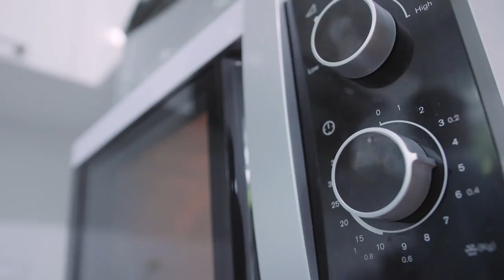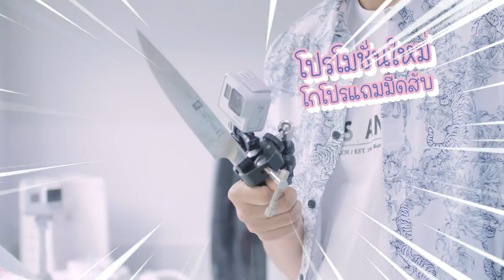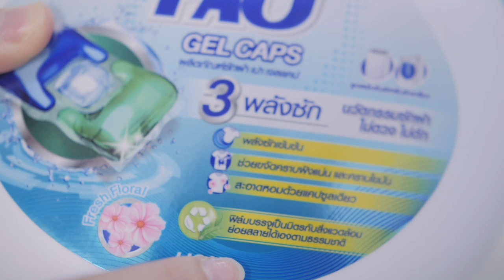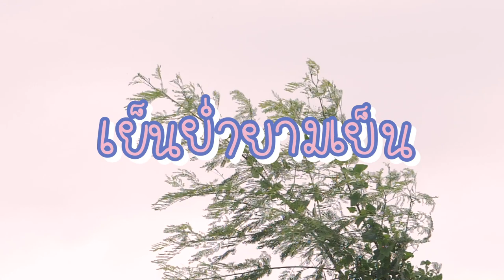พี่แดนทำอะไรให้แพทตี้กินเนี่ย? [cc] แดนแพทตี้ Reality | EP.18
งานเข้าอาแดนอาแพทตี้แล้ว เมื่อรู้ว่าต้องมาเลี้ยงเด็ก 1วัน!!! ทั้งทำอาหาร ป้อนข้าว ป้อนนม พาอาบน้ำ พาเข้านอน พาเดินเล่น แถมน้องมิณไม่เคยยิ้มให้อาแดนเลย  แล้วครั้งนี้จะรอดมั้ยหรือจะวุ่นแค่ไหน ตามมาดูกันค๊าาา^^